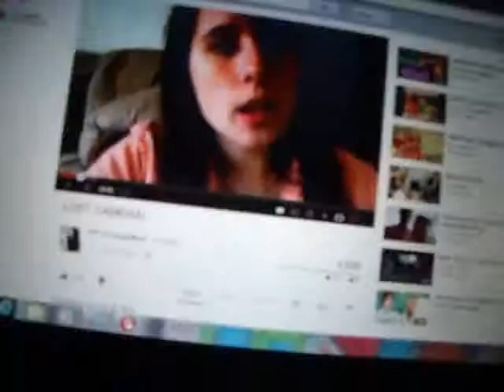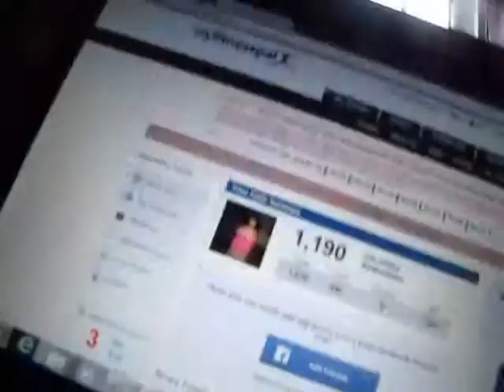News Tuesday-July 2,2013